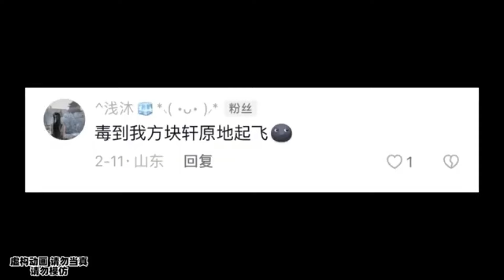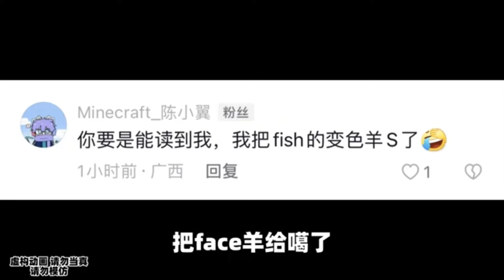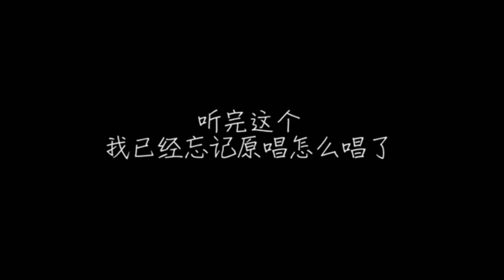Minecraft：女同学划下线条，小伙不服反抗，没想到女同学却委屈的哭了【方块轩】